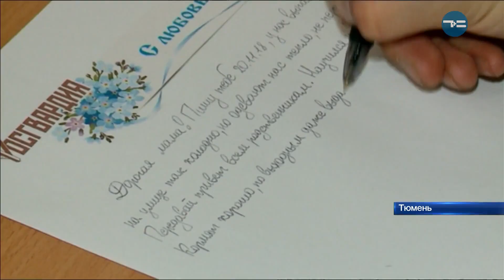ПИСЬМО СОЛДАТА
Поздравить своих мам солдаты смогли не только лично, но и не популярным и почти уже забытым сегодня способом - письмом. В эпоху гаджетов и мессенджеров, Росгвардия запустила всероссийскую акцию "С любовью - маме".